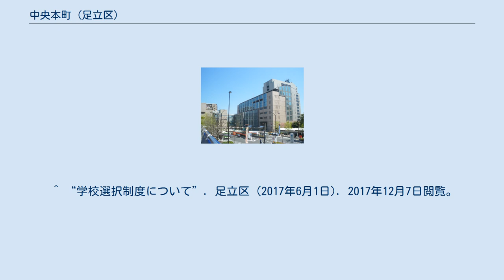中央本町 (足立区)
日本 」 関東地方 」 東京都 」 足立区 」 中央本町 (足立区) 中央本町（ちゅうおうほんちょう）は、東京都足立区中部の地名。
現行行政地名は中央本町一丁目から五丁目。
郵便番号は、1・2丁目が120-0011、3-5丁目が121-0011。
 旧町名は梅田町、小右衛門町、東島根町、東栗原町、千住若松町、千住弥生町、千住栄町。
 隣接する地域は、北は東京都道318号環状七号線（環七通り）を挟んで平野および一ツ家、東は青井および弘道、南は足立、西は梅島。
 東京都足立区の中央部に位置し、足立区役所などの行政機関が置かれている町である。
足立区成立当初から区役所があったわけではないが、1996年（平成8年）に千住一丁目にあった区役所が当地へ移転した。
 南は東武伊勢崎線、西は国道4号、北は東京都道318号環状七号線（環七通り）、東は補助第256号線によって地区の四方を直線的に区画され、南北に長い長方形を成している。
 一丁目には足立区役所を初め、足立農業協同組合、足立保健所、足立東清掃事務所、東京都立足立高等学校など、三丁目には東京都水道局や中央本町センターなどの諸機関・施設が集まり、一部には製作所や鉄工所などの中小企業が多数立地している。
そうした中に、多数の都営住宅や新旧の住宅街が広がっている。
 住宅地の地価は、2017年（平成29年）の公示地価によれば、中央本町1-18-14の地点で29万円/m2となっている。
 当地区は千住弥生町、千住若松町、千住栄町、小右衛門町、東島根町などが複雑に入り組み、土地に疎い人には住所を探すのも困難な土地であった。
さらに昭和30年代に相次いで公共施設などが建てられたことも、早急に住居表示を導入する必要性を増すことになった。
地理的に足立区の中央部にあったことから当初は「中央」の名称が提案されたが、当時すでに大田区に「中央」があったため、「本町」を付加し「中央本町」として実施されることとなった。
住居表示の実施後も、旧町名時代の諸施設や建築物には旧町名が使われているものも多数残されている。
 2017年（平成29年）12月1日現在の世帯数と人口は以下の通りである。
 当地区は一丁目北部・三、四、五丁目の旧梅島町地区と、一丁目南部・二丁目の旧千住町地区とに分けられる。
 北側の旧梅島町地区は江戸時代の小右衛門新田と島根村の流れを引く。
これらと周辺の旧村が1889年（明治22年）に合併して梅島村を形成し、1928年（昭和3年）には梅島町となった。
旧村はその後も大字として旧村名を冠し、「東京府南足立郡梅島村大字島根」などと称した。
 1932年（昭和7年）に南足立郡の3町7村が合併し足立区が成立すると、これまでの大字がそのまま町名になり、この地域は足立区島根町・栗原町・小右衛門町となった。
 一方の地区南側、旧千住町地区はもともとは千住町の一地域であった。
しかし1930年（昭和5年）に荒川放水路が開削されると、それまで地続きであった千住町中心部から分断された。
そのため1931年（昭和6年）に千住町に新たな大字を設けることとなり、若松町、弥生町・栄町が成立した。
 1966年に住居表示が実施されるにあたり、これら南北の各町の一部を合わせた区域をもって「中央本町」が成立した。
 ^ a b “足立区の町丁別の世帯と人口”. 足立区 (2017年12月4日). 2017年12月7日閲覧。